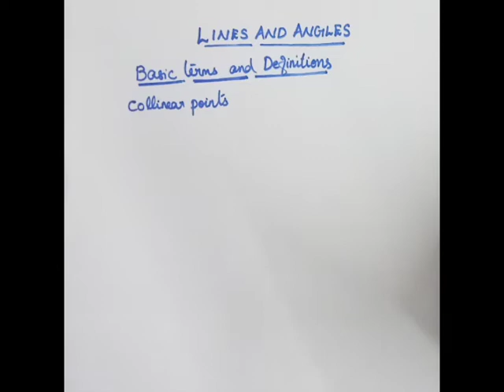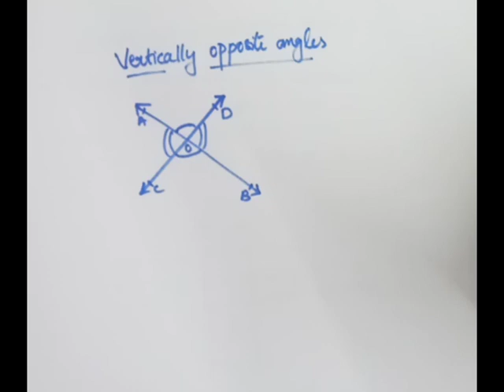9th cbse maths Lines and Angles part 1 malayalam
Hai friends, I'm Sunitha (BSc Mathematics) from Kochi.

Math's magic videos click here👆

6th CBSE maths👆

7th CBSE maths👆

8th CBSE maths👆

9th CBSE maths👆

10th cbse maths👆

Introduction
Terms & definitions